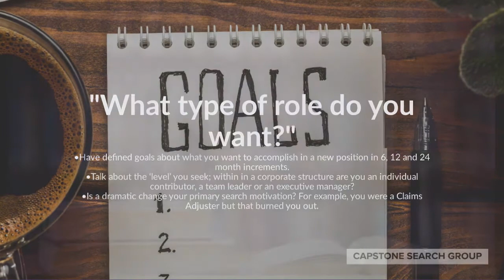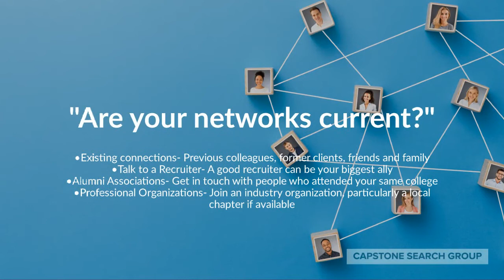I Want to Rejoin the Insurance Industry. How Do I Explain A Gap in Employment?